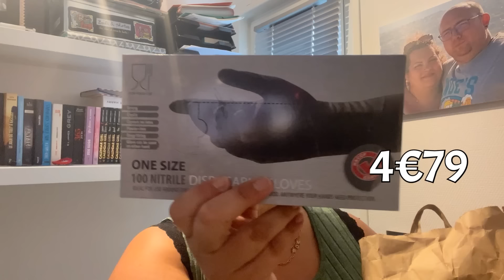🎥VLOG: Eve&Co, Haul ACTION, Achat et Test Produit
☁️ VU DANS LA VIDÉO :

-30% qvec le code BEREBEAUTE cummulable avec les promotions en cours sur le site
Mon VINTED: berebauteplus

✨ CODES PROMO :

👗SHEIN:
-15% des 29€ d’achats ou bien -20% des 69€ avec le code 24Q3Berebeauteplus
-10% avec le code Berebeaute
👙LUVLETTE:
-15% dès 29€ d’achats où -20% dès 69€ d’achats avec le code LUVDC191